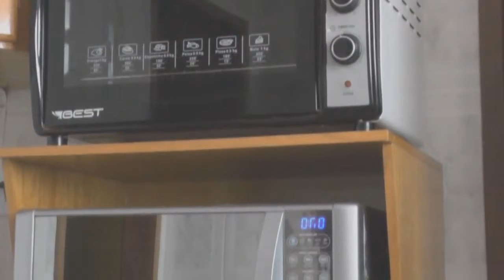FAMILIA BENEFICIARIAS DA TARIFA SOCIAL DE ENERGIA ELÉTRICA DEVEM ATUALIZAR SEU CADASTRO.